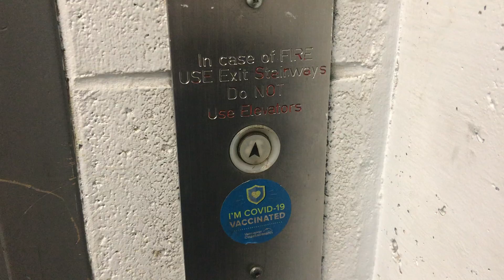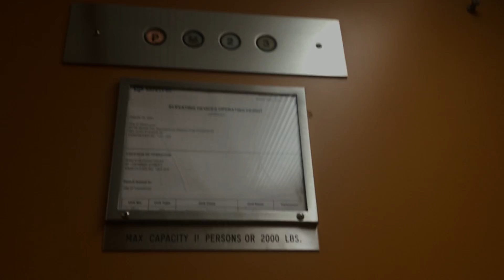VINTAGE 70s Armor Hydraulic Elevator at West End Community Centre in Vancouver BC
Happy birthday to Skivator!